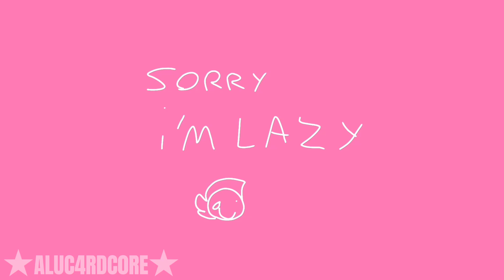HONEY MEDASIN | ANIMATION MEME | pokemon oc (read desc)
hello sorry of disappearing in days because of damn art block what I hate so I'm fine now I guess

inspired:no one

programs:
flipaclip
capcut
tablet
finger
ibispaint X

FPS:21
frames:416
time:IDFK

characters:
slivla (she/they)

friends of destiny by me©
pokemon by game freak and pokemon company©